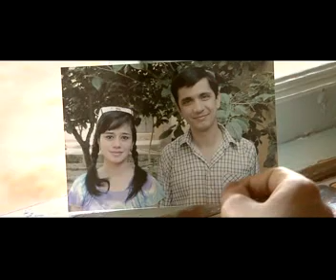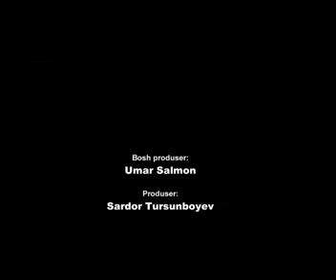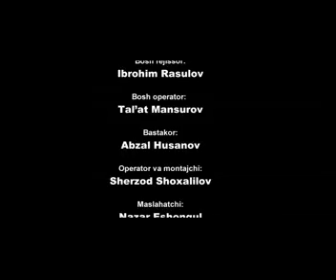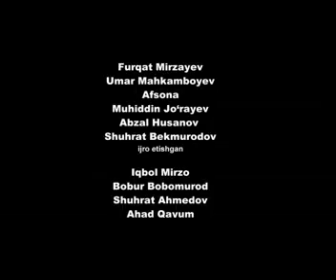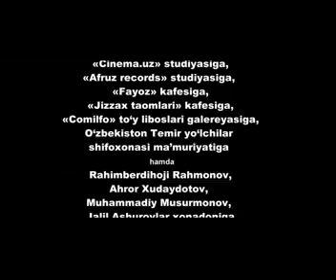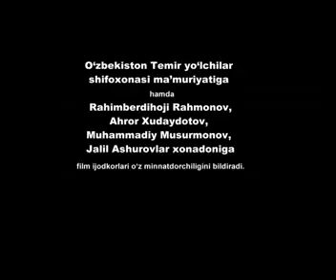JIYDA GULI 14-SERIYA